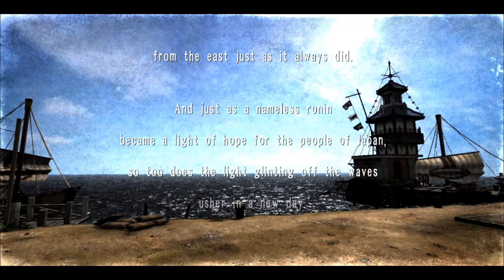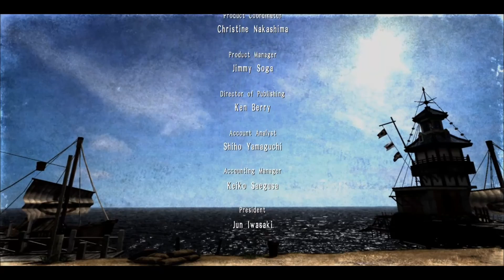Way of the Samurai 4 True Path Scenes Harakiri Difficulty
This is the hidden true path story, which leads to the Light of Hope ending, done on the hardest difficulty setting. The conditions to get this story to progess require you to do the following on previous playthroughs: a) Destroy the Casino, B) Open the English school, and C) Open the hospital.